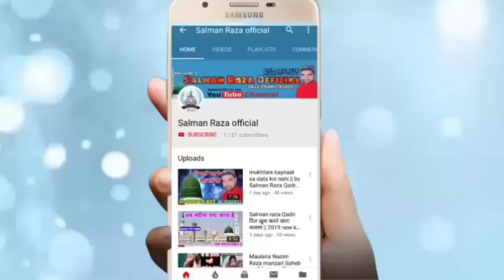अल्लाह को किसने देखा है Short Clip || By Mufti Suleman Manzari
Hi,

allah ko kisne dekha hai by mufti suleman Manzari

अपने यहाँ के जलसे रिकोर्ड कराने के लिए या फिर यू ट्यूब पर अपलोड कराने के लिए सम्पर्क करें हमारा मोबाइल नंबर है --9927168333